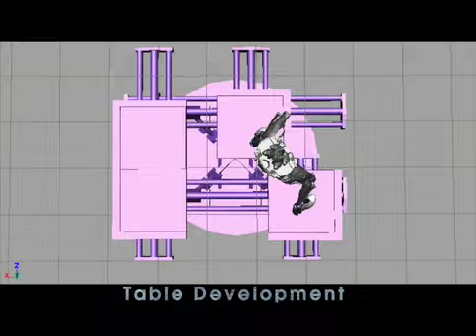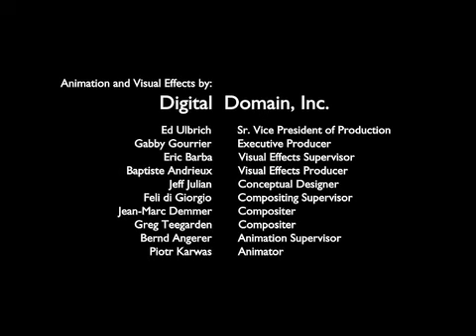Mechanical Legs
The Making of Adidas commercial "Mechanical Legs" by Digital Domain. Directed by David Fincher. Music: Triad by Tool. Presented in ACM SIGGRAPH 2003, San Diego, CA.